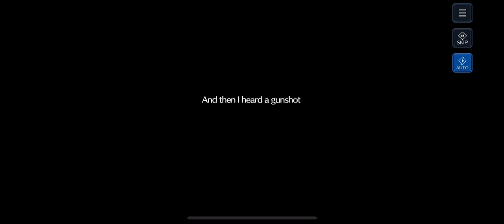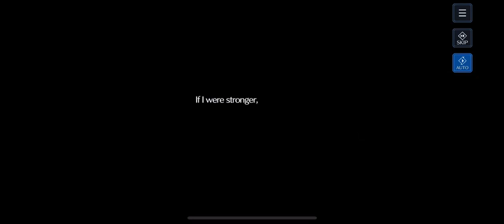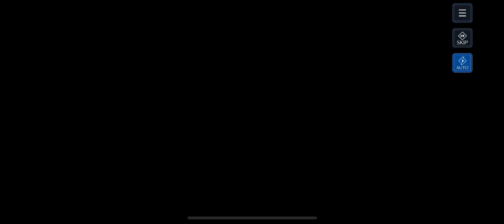Final Fantasy VII Ever Crisis Aerith Story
The final story technically,  but the third one done because for some reason the Barret one has a high difficulty threshold. Anyways here's the best character in the series and her simple, sweet and tragic character story.